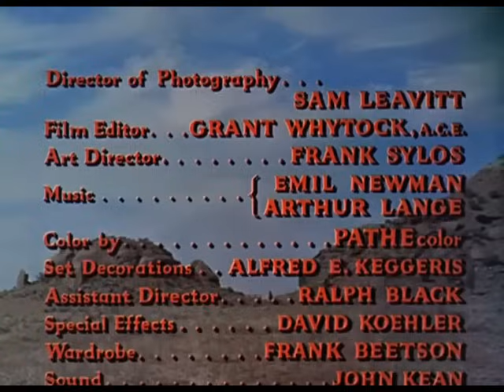Southwest Passage HD (1954) | Full Movie | Action Adventure Drama | Hollywood English Movie 2024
Synopsis:
The U.S. Cavalry is ordered to test the feasability of camels in the deserts of the Southwest.
Stars: Rod Cameron, Joanne Dru, John Ireland